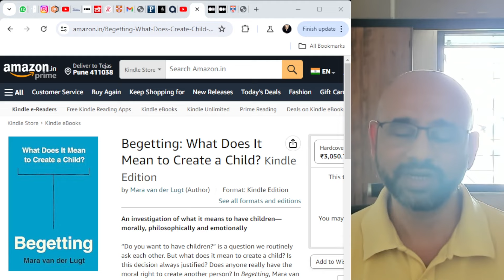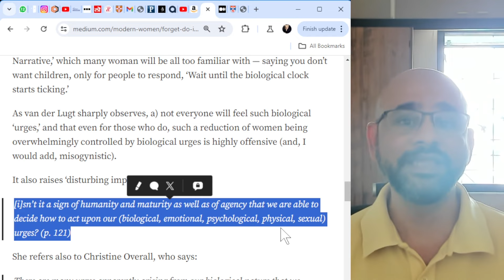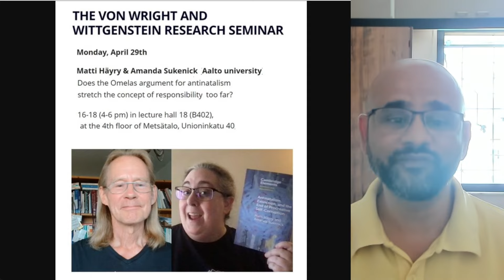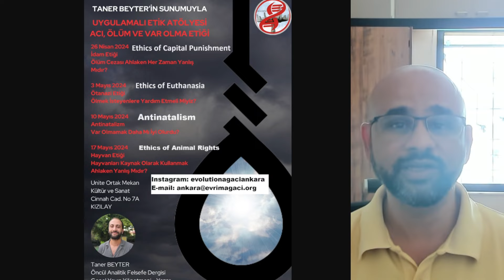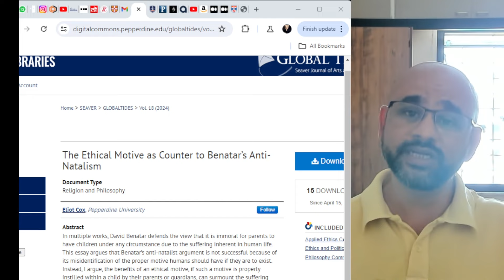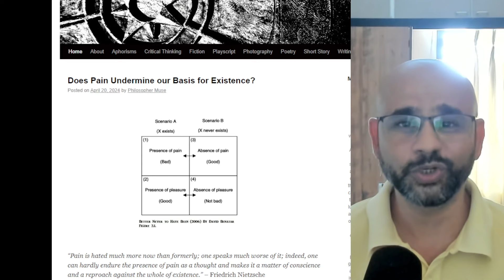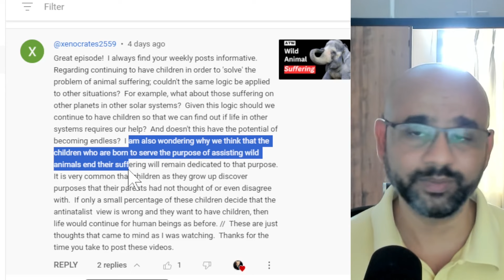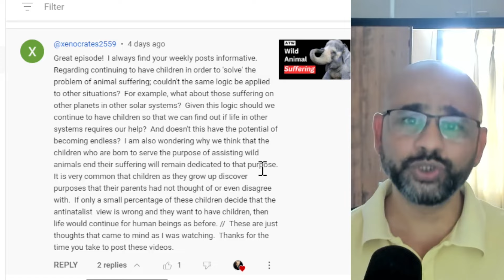Antinatalism This Week | 28th April 2024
Antinatalism This Week

00:00 What Does It Mean to Create a Child?
03:14 Matti Häyry - Antinatalism, Extinction, and the End of Procreative Self-Corruption - @TheDissenterRL
04:29 Matti Häyry on Extinction Paradise
05:45 Matti Häyry seminar
06:09 Series of talks in Turkey
07:10 Nimrod continues EuropeAN tour
07:35 The Ethical Motive as Counter to Benatar’s Anti-Natalism
13:39 Does Pain Undermine our Basis for Existence?
15:31 Having children to for wild animal suffering